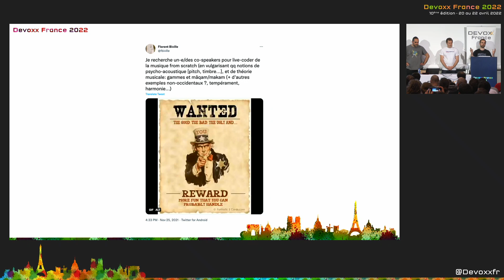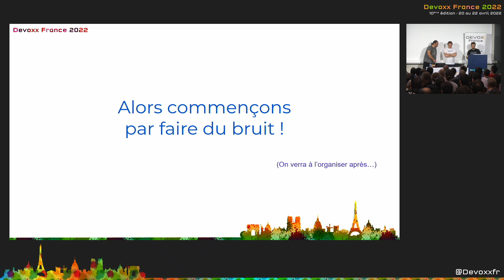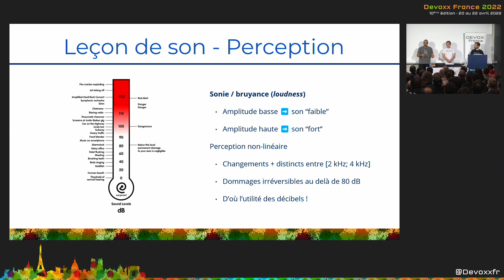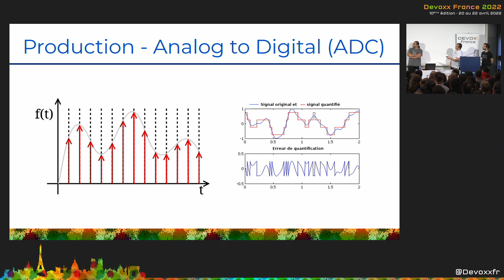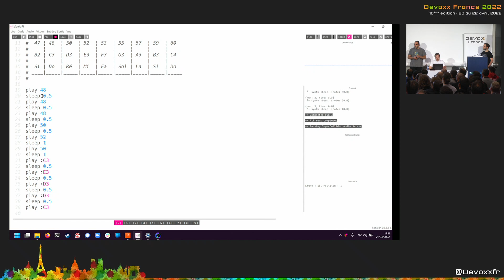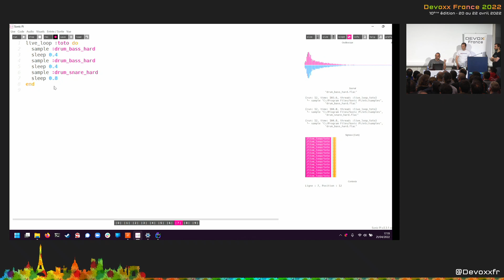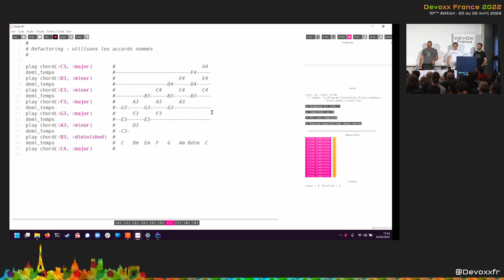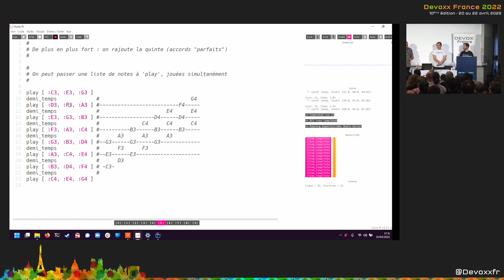Apprendre la musique - developer edition (Florent Biville, Sylvain Coudert et J.B. Lievremont)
Faut-il nécessairement être un expert pour être musicien ?

Daniel J. Levitin, auteur du passionnant best-seller This Is Your Brain on Music, y déplore notamment le fossé grandissant entre créateur·rice·s et auditeur·rice·s. Nous sommes pourtant tou·te·s capables d’apprécier différents morceaux de musique et ce, dès le plus jeune âge.

Armé·e·s de notre capacité à “apprendre à apprendre”, est-ce que nous, développeur·se·s, ne pourrions pas devenir créateur·rice·s à notre tour ? Peut-on réussir à créer de la musique en partant de zéro avec nos outils de développement habituels ?

Rejoignez cette présentation et apprenez à créer de la musique from scratch avec des outils de développement usuels.

Au cours de cette session, nous tâcherons, en codant nos premiers morceaux de musique, de répondre à ces questions passionnantes :

Qu’est-ce qui distingue une suite de bruits d’une mélodie ?
Qu’est-ce qui distingue une guitare d’un bağlama ou d’une trompette ?
Qu’est-ce qui rend la musique à la fois universelle et propre à chaque culture ?
Pourquoi certaines notes “sonnent” mieux ensemble que d’autres ?
Notre but : vous donner les clefs pour explorer ces domaines en autonomie.